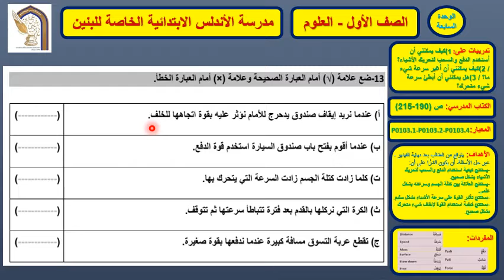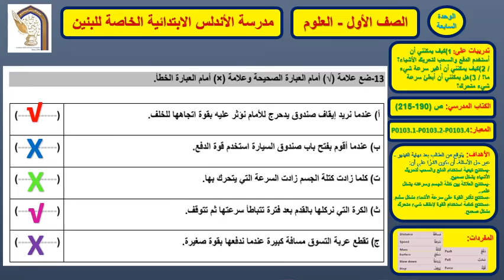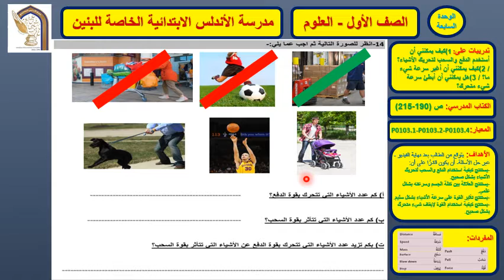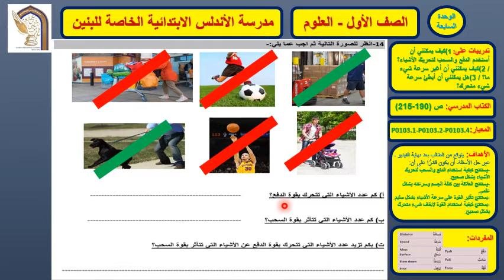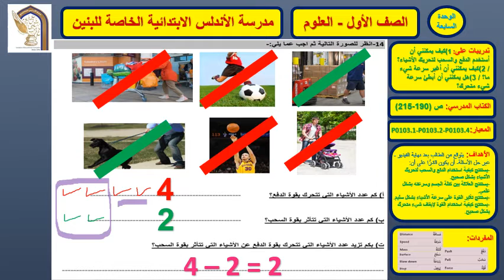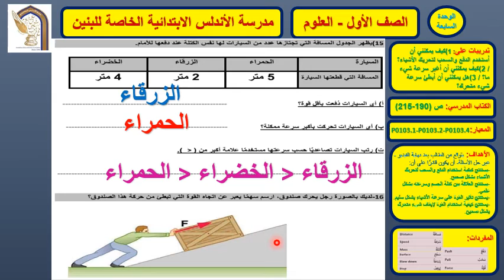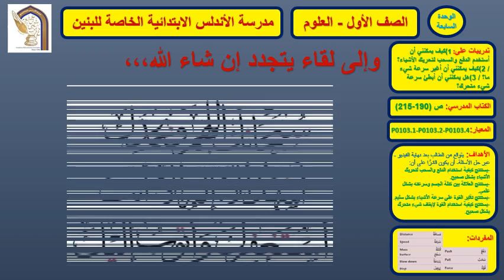الصف الأول العلوم ج2 تدريبات على الثلاث دروس الأولى بالوحدة السابعة الأربعاء28إبريل